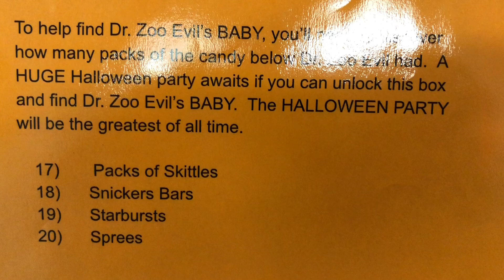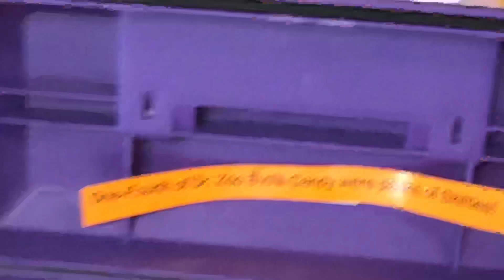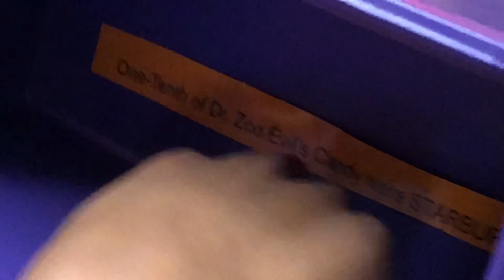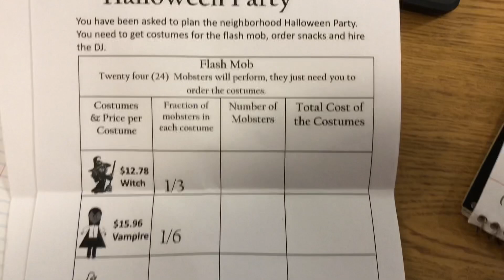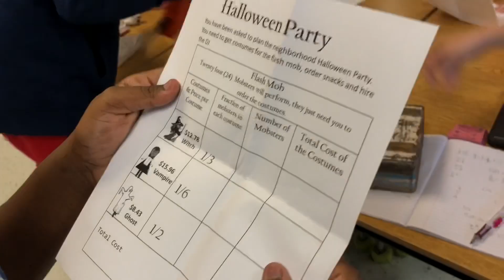Halloween Math BreakoutEDU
Halloween Math BreakoutEDU block 3